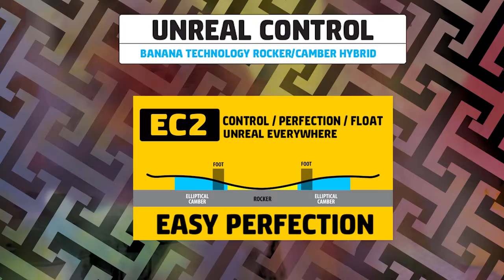velvet gnuru ec2 all terrain snowboard